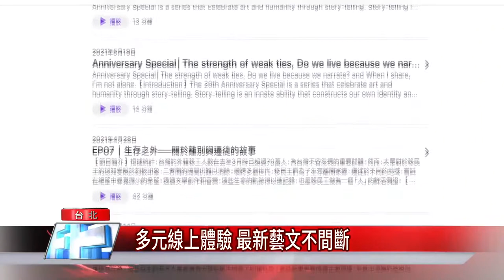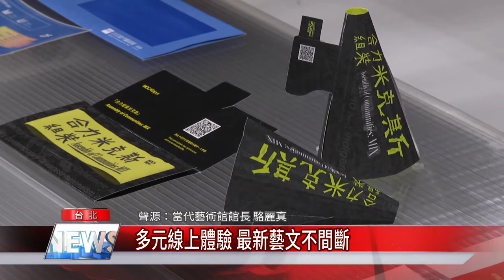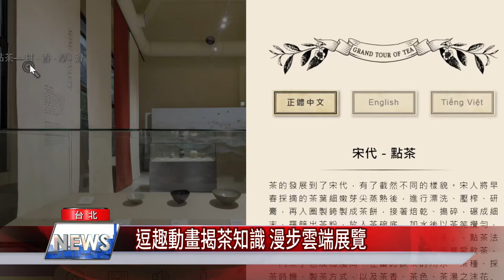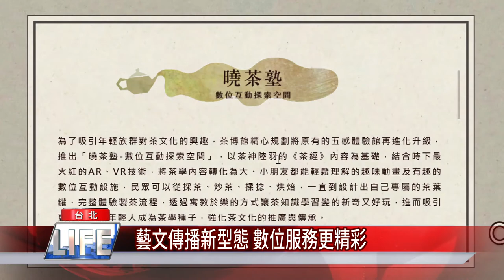未解封 內容|防疫優先 藝文場域停館拼轉型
全國疫情進入第三級後，各藝術場域和活動皆閉館或停擺，藝術者頓失舞台，但所謂危機就是轉機，許多藝文場館改採線上辦展，不同以往實體藝術，推出更多元的視聽展出。